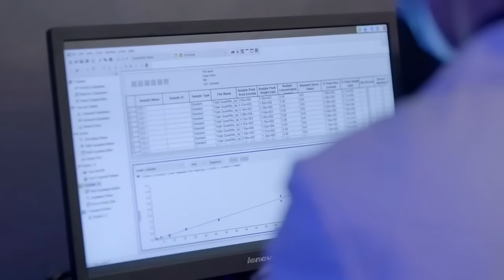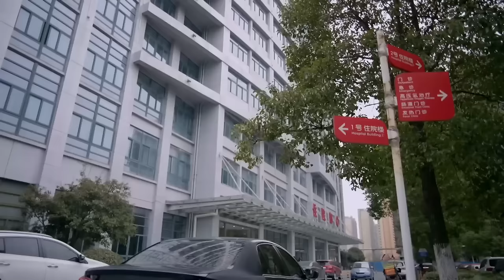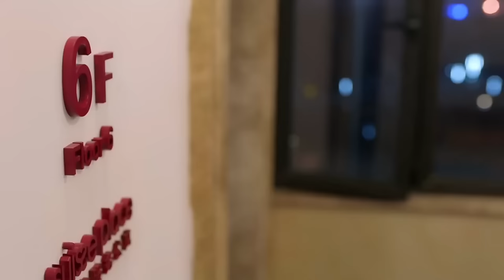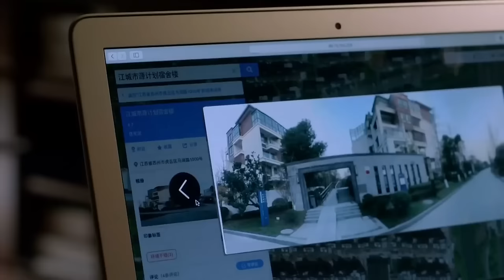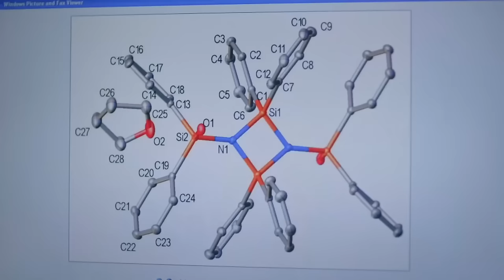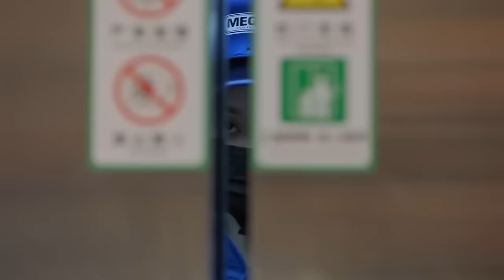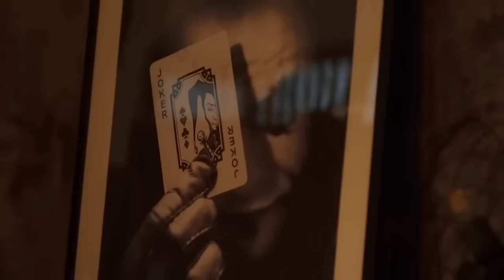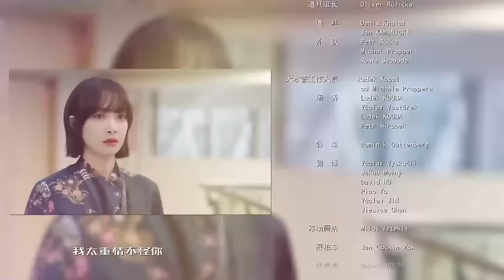MUTLISUB【The CEO's love is coming】▶EP 05💋 Zhao Lusi Luo Yunxi Wang Yibo Bai Lu Song Qian ❤️Fandom